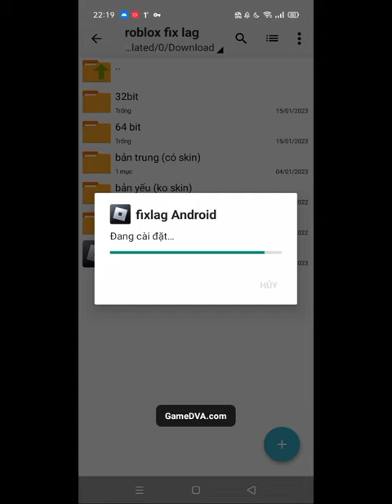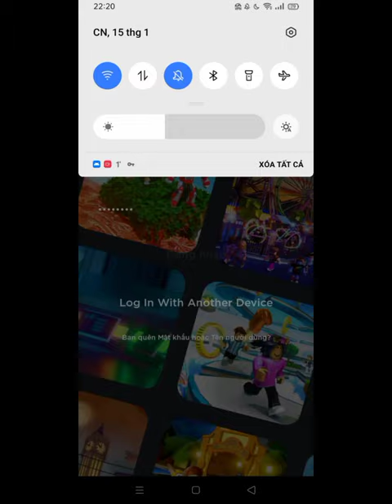fix lag roblox-roblox lite fix lag siêu nhẹ, bản đầy đủ chức năng, dung lượng chỉ 55mb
BẢN NÀY GIỮ LẠI THÊM 1 SỐ CHỨC NĂNG, XÓA VÀ THAY THẾ 1 SỐ FILE NÊN 55MB NHA AE HƠN BẢN TRƯỚC 4MB NHƯNG MƯỢT NHA.

          AE LIKE CHO MIK NHA, MIK ĐÃ BỎ BỎ
       RẤT NHIỀU CÔNG SỨC ĐỂ HOÀN THÀNH
     VÀ LÀM THEO TẤT CẢ NHỮNG THỨ AE COMMENT NÊN AE LIKE GIÚP MIK ĐỂ MIK  CÓ ĐỘNG LỰC THỰC HIỆN HẾT TẤT CẢ MONG MUỐN AE COMMENT LUN NHA.🥰🥰

 VIDEO HƯỚNG DẪN CÁCH VƯỢT LINK👉: đang cập nhật thêm

                  🍀MỤC TIÊU ĐẾN 10K SUB.🍀